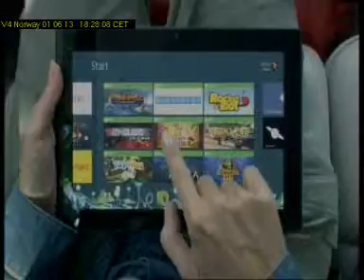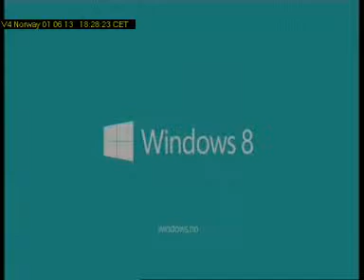V4 Norway 2013 06 01T18 25 49D277